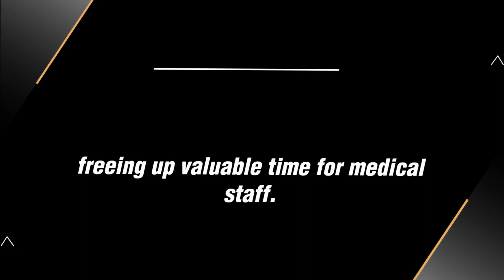Custom GPT For Healthcare Chatbots – The Ultimate Guide [2024]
Welcome to our deep dive into the transformative world of Custom GPT and its groundbreaking impact on brand strategy! 🌟

🚀 In this video, we explore how Custom GPT is revolutionizing the way brands communicate, innovate, and engage with their audiences. From providing hyper-personalized experiences to setting new trends in the digital marketplace, Custom GPT is not just a tool—it's a game changer for marketers and brand strategists.

🔍 What we'll cover:

The Rise of Custom GPT Models: Understand how these AI-powered models are becoming essential tools for dynamic and effective brand communication.

Integrating GPT into Brand Strategy: Learn how GPT technology can enhance your brand’s messaging and identity, making your marketing efforts more impactful and resonant.

Real-World Success Stories: Discover how leading companies are using Custom GPT to set trends and outperform their competition.

Best Practices and Future Predictions: Get insights into best practices for implementing GPT in your marketing strategy and predictions for how AI will continue to transform the branding landscape.

👥 Whether you’re a seasoned marketer, a business owner, or just curious about the future of digital marketing, this video will provide you with valuable insights and actionable strategies to elevate your brand strategy.

Join us as we unveil the future of branding and marketing with Custom GPT—where creativity meets cutting-edge technology! 🌐